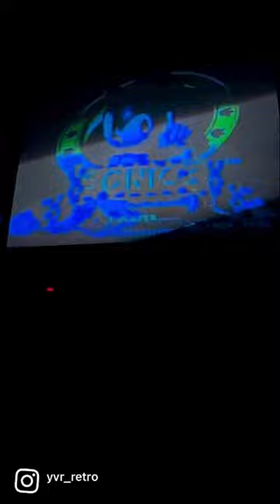Sonic 3 on a crt.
Sonic the hedgehog 3 on a crt television is something else.  One of the best games on Sega genesis or mega drive.